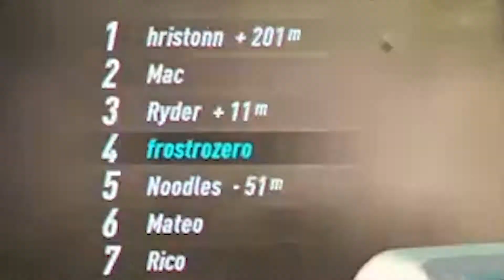shoving a v8 in a nsx sounds pretty meaty | Need for Speed Heat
supercharger v-tech heh the sound of this aggressive boi

eurobeat
Title: Power running

outro beat
artist: Uniq

~FRZ~